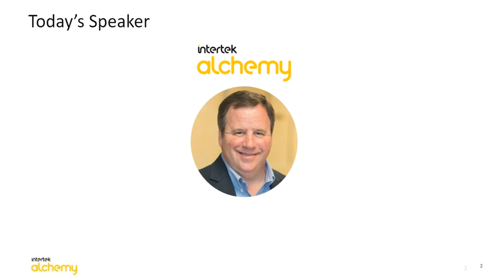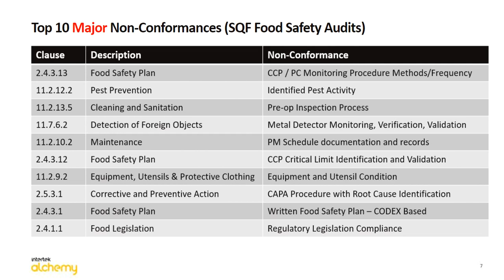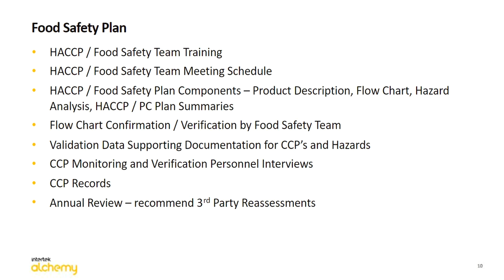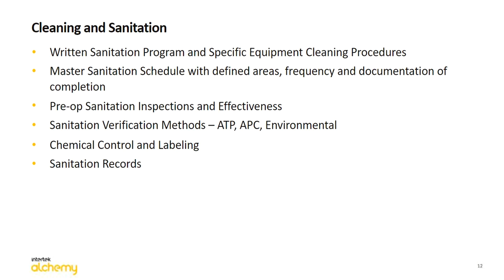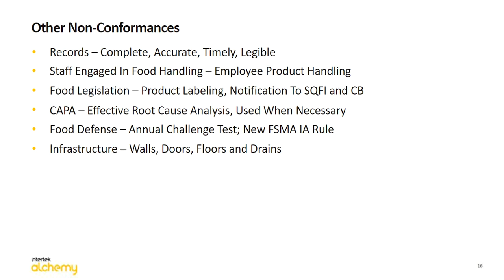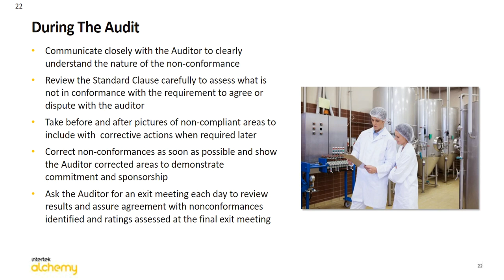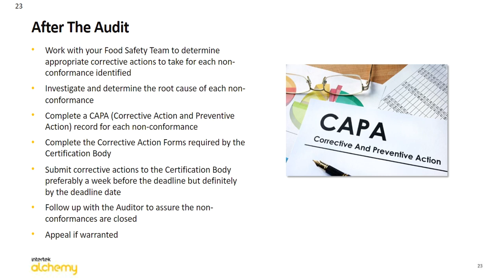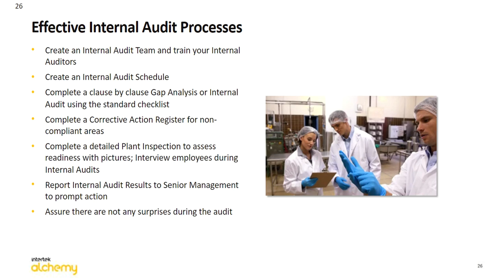Your Audit Score How to Prevent the Top Audit Non-Conformances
Presenter: Jeff Chilton

Audit—the word can strike fear in the most confident facilities. The best way to ease the fear is to be audit-ready at any moment. In this presentation, you’ll learn the top 10 audit non-conformances and ways to prevent them, steps to take if a non-conformance is found in your facility, how to stay audit-ready with automated and paperless record keeping, and best practices for ensuring compliance throughout your facility.